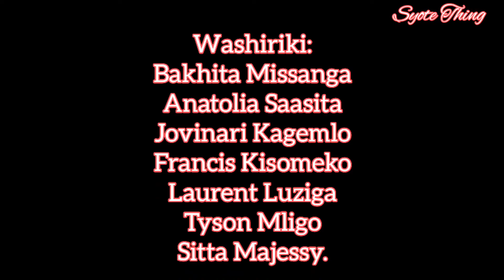BWANA ALIPOKWISHA KUBATIZWA|| M. B. SYOTE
Karibuni kutazama video hii mahususi kwa ajili ya Jumapili ya Ubatizo wa Bwana.

WIMBO: BWANA ALIPOKWISHA KUBATIZWA

MTUNZI: M.B. SYOTE

ORGANIST: JOACHIM BAHATI

ORGAN: YAMAHA ELECTONE EL-90

LOCATION: UDSM

Usisahau kusubscribe kushare na kulike video yetu hii.

TUMWIMBIE BWANA KATIKA ROHO NA KWELI.